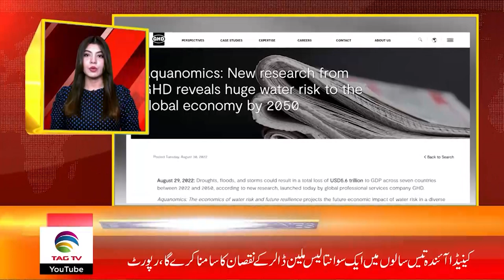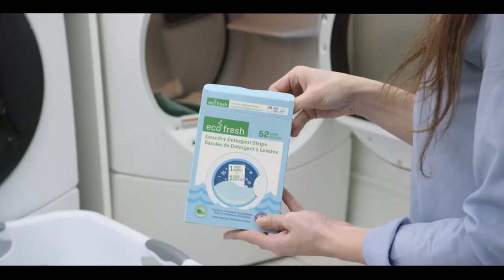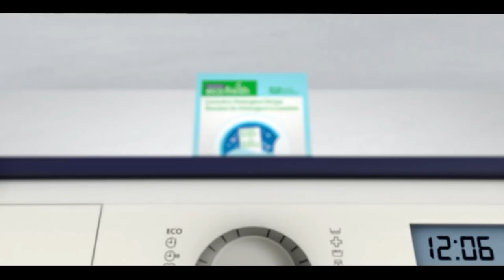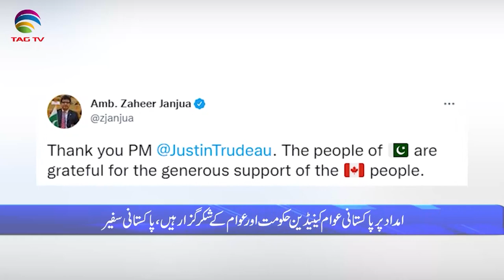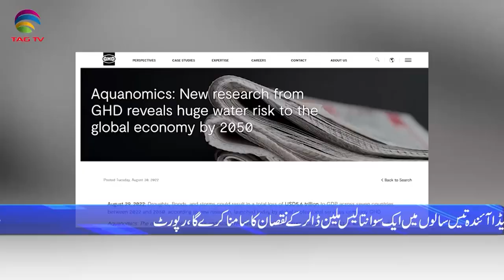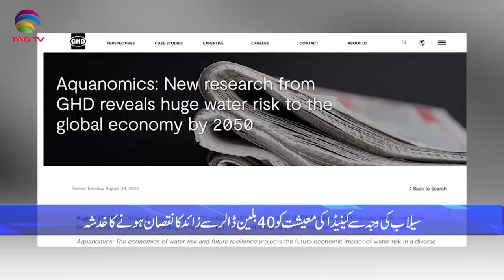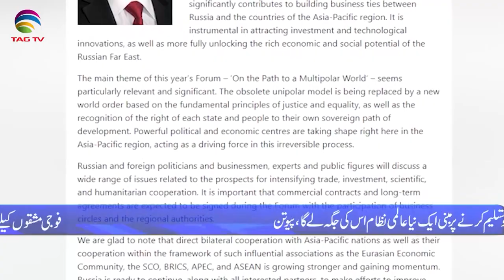International & Canadian News Bulletin in Hindi/Urdu - August 30, 22